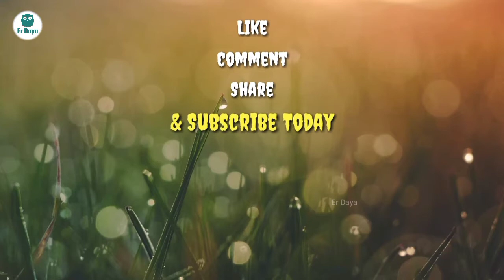Hanging Bridge on Tunga River, Sringeri, Karnataka ! By Er Daya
River Tunga at Sringeri

River Tunga originates at Varaha Parvata, a mountain range in Karnaaka, and flows through two districts of Karnataka before it meets River Bhadra at place called Koodli, near Shimoga city.Thereafter this becomes Tungabhadra and flows eastwards to merge with River Krishna in Andhra Pradesh.

How to reach:

Sringeri is 320 kms from Bengaluru and 111 kms from Mangaluru (nearest airport). Shivamogga is the nearest railway station (90 kms). Sringeri has direct bus service from Bengaluru. Buses are available from Shivamogga and Mangaluru to reach.

Hello guys...

Channel URL -